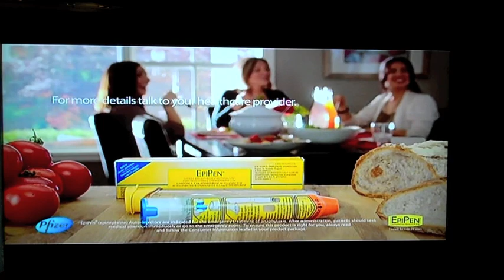Pfizer Mylan EpiPen Commercial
New Pfizer Mylan EpiPen Commercial